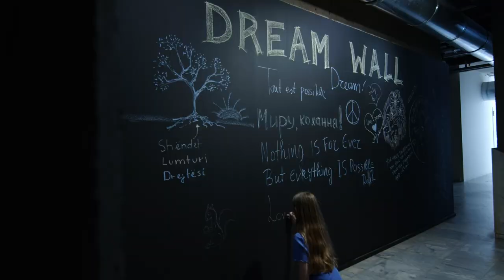Rolex Arts Festival Highlights: Saturday 27th May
On perhaps the busiest day of the Rolex Arts Festival so far, artists across different disciplines share their work and valuable insights at events all over the city. Today’s highlights include talks on Architecture, Film, and Theatre as well as an intense and intimate performance by Theatre protégé Sebastián Solórzano Rodriguez. Rolex Film Mentor Alfonso Cuarón also made a surprise guest appearance. Many of these events are available to watch in full on our YouTube channel.